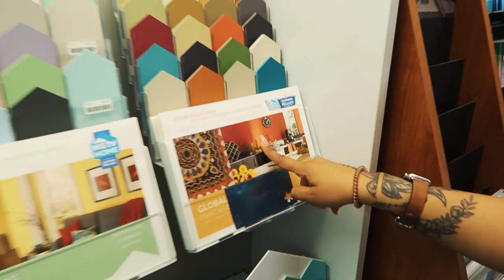WHO'S THE BETTER PAINTER? (Painting Our Apartment)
so we found our dream apartment. now we gotta make it feel like home. 🎨

if you're still reading this, comment "PAINT WARZ". don't tell anyone. this is our secret.